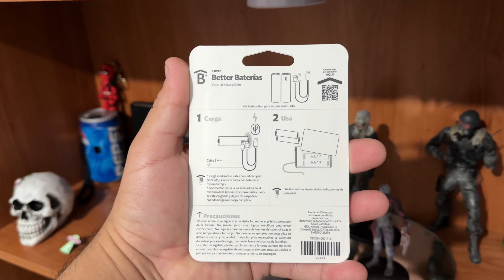Baterías RECARGABLES BETTERWARE - better baterías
Baterías recargables Betterware las mejores en calidad precio! 🔋